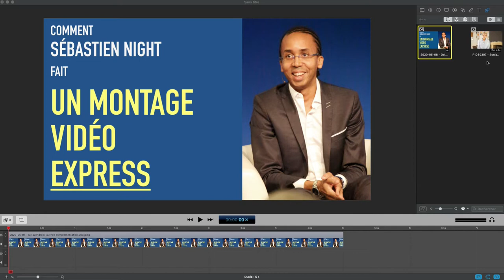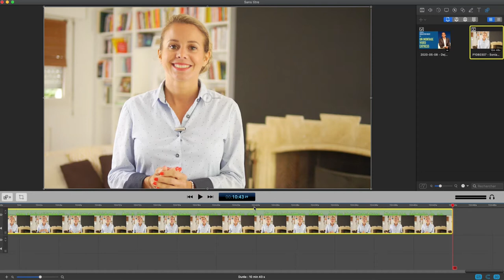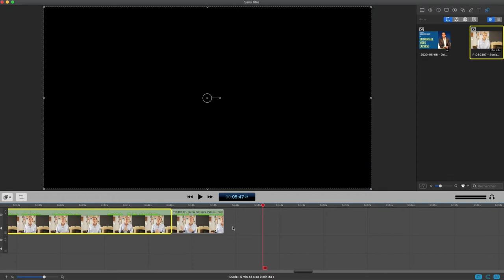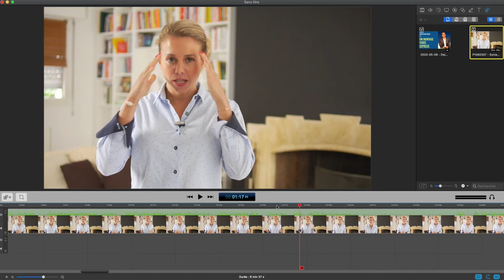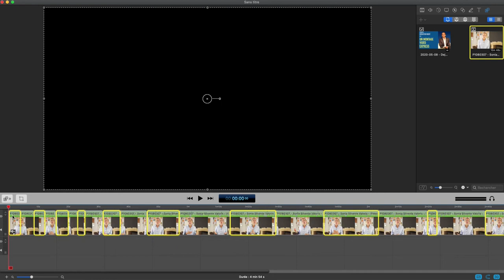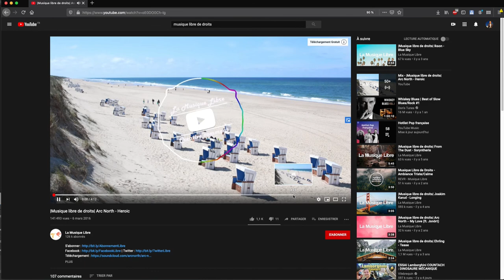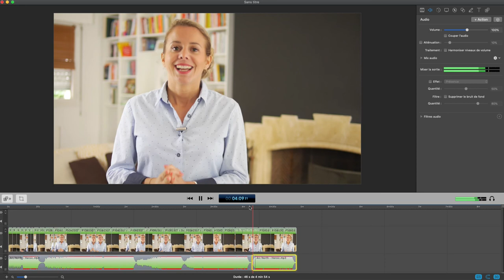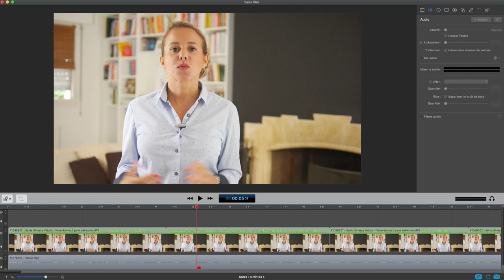Tutoriel : Comment monter "rapidement" une vidéo filmée au prompteur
Pour apprendre le marketing vidéo, et recevoir un prompteur en cadeau

Si vous voulez voir comment je fais le montage d'une vidéo filmée au prompteur, voici la méthode de montage vidéo "express" utilisant la méthode de Montage Furtif de David Jay pour masquer les coupes.
Bien entendu, j'irais beaucoup plus vite si je ne faisais pas une explication pas-à-pas pour l'enregistrer 😅

▬▬▬▬▬▬▬ ► POUR VOUS FORMER AU MARKETING VIDEO ▬▬▬▬▬▬▬
Pour faire vos vidéos je recommande : la formation « La Révolution vidéo »

Cette formation est la botte secrète de quasiment tous les web-entrepreneurs les plus connus du Web Français. Tous mes clients qui ont le plus de succès, ont suivi la formation de David Jay pour apprendre comment réaliser des vidéos captivantes, qui vendent leurs produits sur Internet !
En passant par cette page, vous recevrez aussi le kit de prompteur (valeur 297€) ET LE MONTAGE FAIT PAR DAVID pour votre 1e vidéo de génération d'audience, en bonus gratuit

▬▬▬▬▬▬▬ 🎁 CADEAU ▬▬▬▬▬▬▬
Recevez gratuitement ma formation avec 4 modules vidéos exclusifs, dans laquelle je vous explique comment faire partie des 1% de revenus les plus élevés (dépasser 100 000 euros NETS par an) tout en devenant un « Entrepreneur Libre » afin d’avoir le temps à consacrer à votre famille et à vos passions :

🎬Formation gratuite « 7 opportunités à saisir pour lancer une activité qui vous rend enfin libre !
Une méthode nouvelle, à l'efficacité prouvée (94,7% de réussite !) pour lancer et développer une activité rentable, qui attire des clients tous les jours, qui correspond à vos valeurs et vous rend libre !

Recevez gratuitement votre exemplaire - et décidez par vous-même si vous voulez le payer

LES ARTICLES
► Site internet - une sélection d’articles et de podcasts avec des stratégies concrètes pour devenir libre